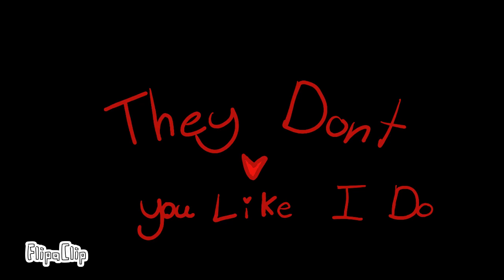They don’t love you like I do// ANIMATION MEME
AHHHHHHHH IDK WHAT TO PUT HERE